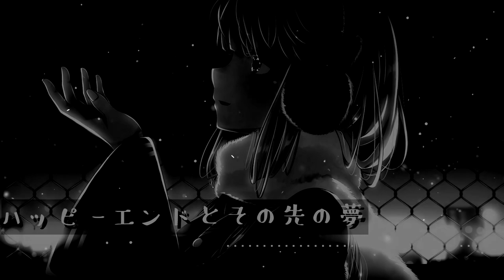ハッピーエンドとその先の夢/setu-O(original song)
music/setu-O
illustration/伊藤節生
movie/伊藤節生